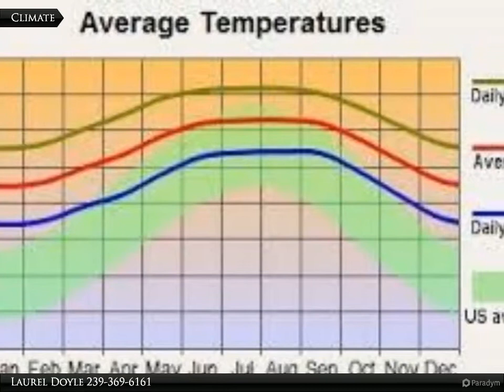Coldwell Banker Preferred Properties - 6148 Hellman Ave.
6148 Hellman Ave.

Build your dream home in this desireable area of Buckingham. Just a short drive to I-75, Fort Myers, restaurants, shopping, schools and churches. Buckingham is a quiet, rural neighborhood with no HOA restrictions.

Laurel Doyle
Coldwell Banker Preferred Properties